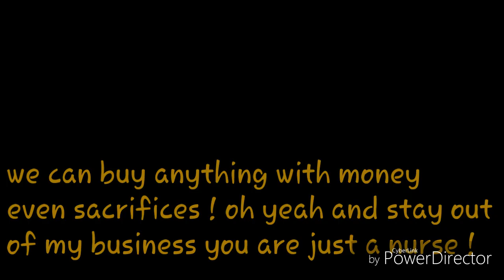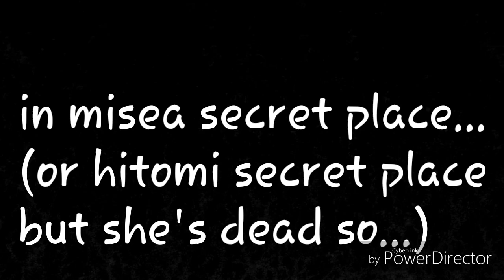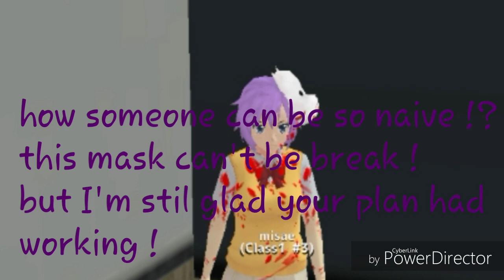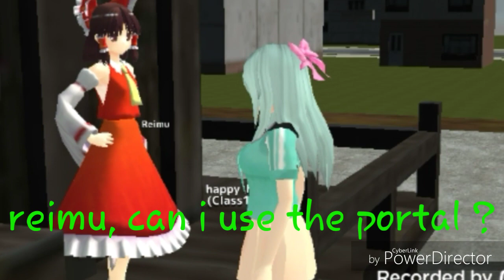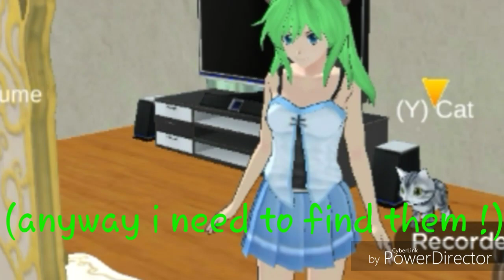Sgs- no green no love episode 21 ( the portal) ( old )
It's a little bit more short but it just make me even more exciting for making the next episode ! :D